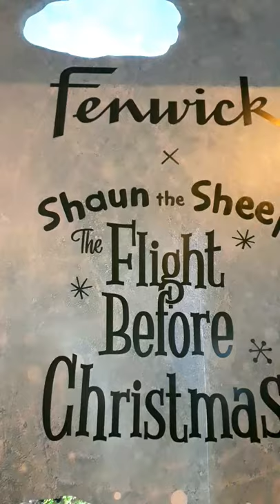Fenwick Newcastle Christmas Window 2021- Shaun The Sheep